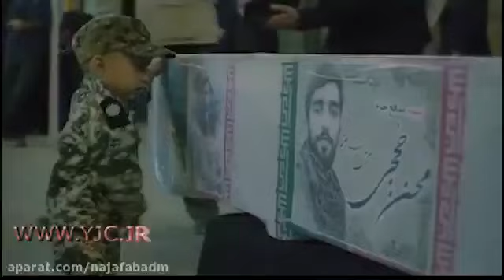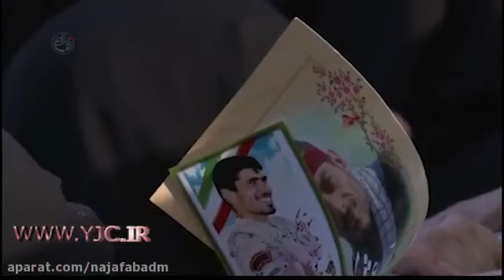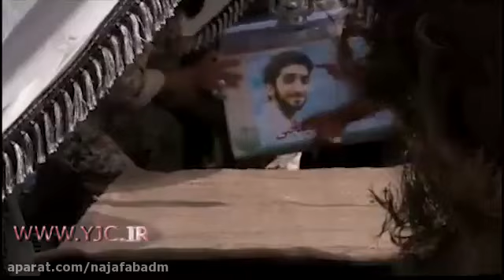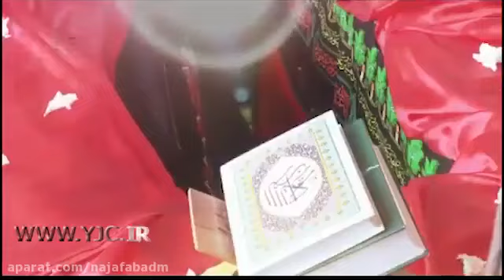Salam Müdafei Hərəm